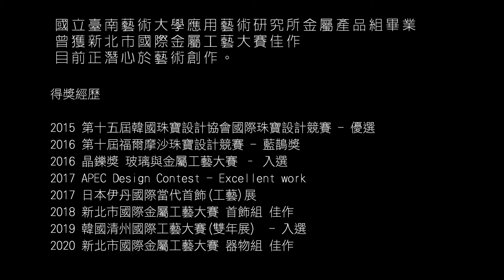重拾自然-劉家銘金工創作展